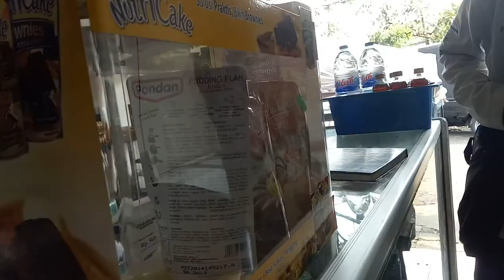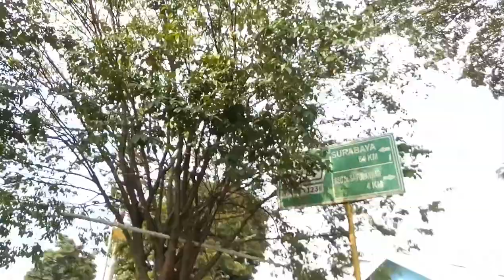L - Pasar traditional blimbing kota Malang 2018 #2¦ 🎥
L - yuk belanja + keliling di pasar traditional blimbing kota Malang 2018 #2 ¦ 🎥: @lellebv
video created: 8-Apr-2018
using: OPPO a39
upload using: telkom speedy yang Rp456.000/month [yang Router nya ZTE antenna nya ada 2]
YEYYY ini part 2!!
mau beli 🍌pisang uli, belum menemukannya... saaaaaaaaaaaad (╥﹏╥)
kita juga mau beli
🌿 selada airrrr 💧😍 Rp5000 get 3pcs. @Rp2000.
🌰Onion bought Rp5000 got so little :v
🌱Chili bought Rp5000 too got ao little too 😔 both on small plastic bag
🍊Orange Rp8000 got 1kg

maaf belum stabil video nya, gak aku edit stabilization nya juga 🙏😹
ngerekam video ini cuaca ☀panas,😞 😫lelah, pulang dari sini langsung 😴tidur sampai jam 10an malam lalu masak hasil pembelian ini 😁[tumben bisa tidur agak nyenyak 😔]
agak gak kelihatan juga screen ku soalnya screenguard nya menggelapi banget..hu.

-OPPO A39
RAM 3GB
Storage 32GB
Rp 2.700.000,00